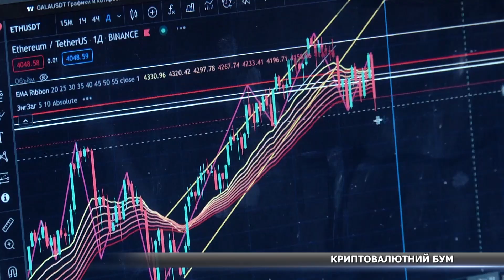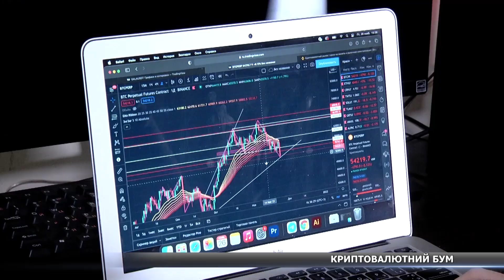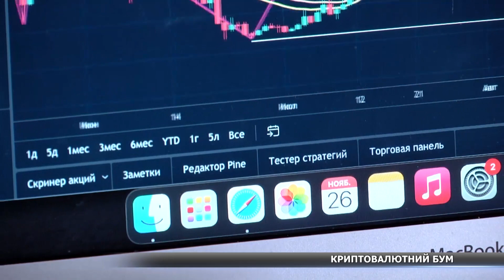Новини Сумщини, 26.11.2021 повний випуск. Головний випуск новин Сумщини